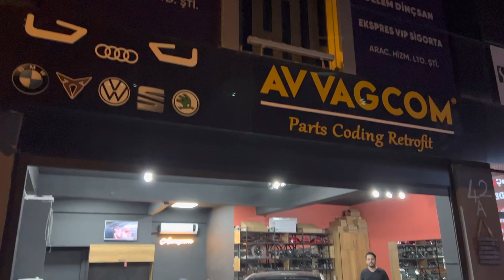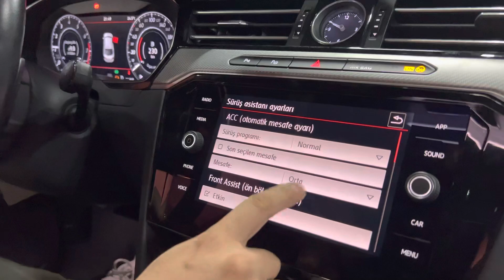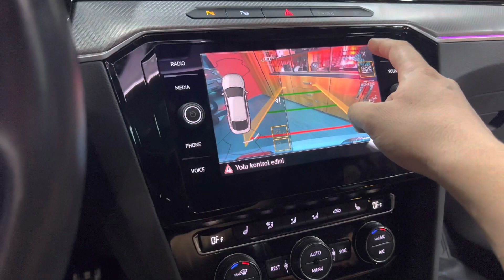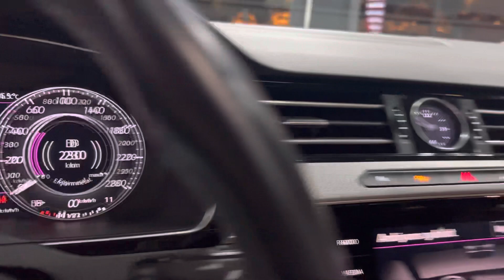“2019 MODEL ARTEON” ADAPTİF HIZ SABİTLEME KÖR NOKTA PARKTAN ÇIKIŞ ASİSTANI VE ŞERİT TAKİP ASİSTANI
💣💣2019 MODEL VOLKSWAGEN ARTEON RETROFIT APPLUCATIONS🧨🧨

✅ 👉Aracımıza Orijinal Ekipmanlarla Birlikte 3Parça Donanım Eklentisi Yapılarak Totalde 10 Özelliğe Daha Kavuşturmuş Bulunmaktayız...
👉Monte Edilen Donanımlar ACC + LANE ASSİST + BLİND SPOT

✅Adaptif Cruise Control
✅Ön Bölge Çarpışma Önleyici

✅Şerit Takip Asistanı
✅Uzun Far Asistanı
✅Tabela Okuma
✅Ani Frenleme

👉ACC VE LANE ASSİST BERABER MONTE EDİLDİĞİNDE EKSTRA İKİ ÖZELLİK GELMEKTEDİR...

✅Trafik Sıkışıklığı Asistanı
✅Acil Durum Asistanı

👉Ayrıca Aracımıza BLİND SPOT Yani;

✅Kör Nokta
✅Parktan Çıkış Asistanı

Özellikleri Kazandırılmıştır...